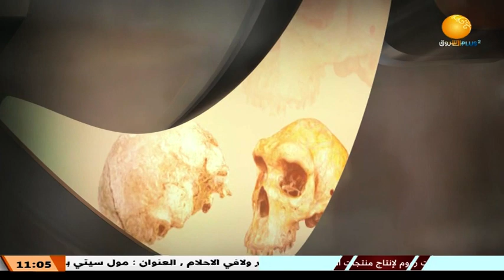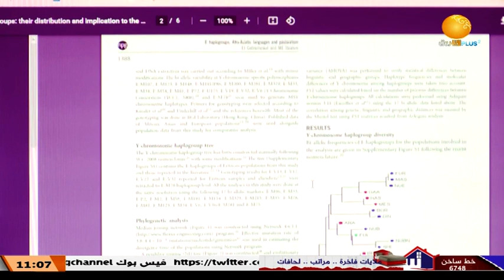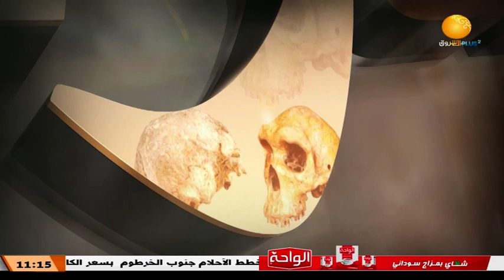نياندرتال ــ الحلقة 3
الشروق_ الفضائية
Ashorooq Tv
ـــــــــــــــــــــــــــــــــــــــــــــــــــــــــــــ